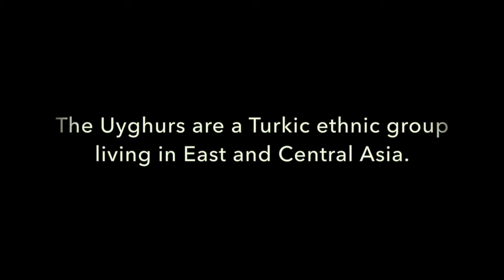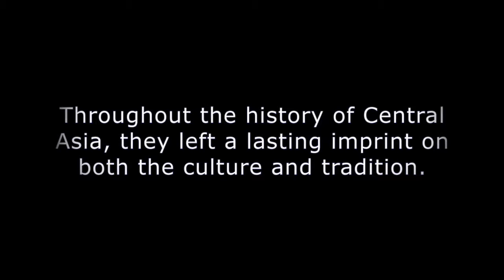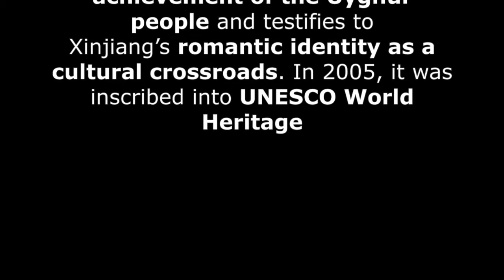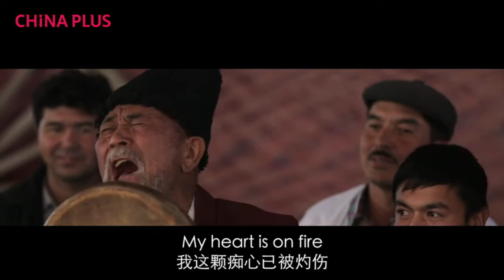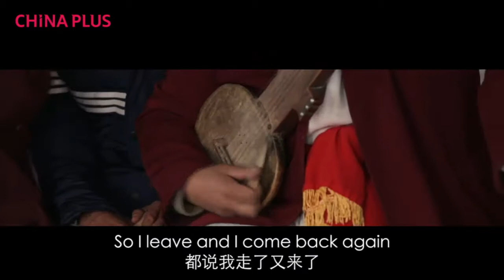Repkat Paerhat: Trip to Central Asia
In the 2017 – 2018 academic year, second year Bachelor of Global Music students were part of a new course co-ordinated and taught by Dr. Alexis Kallio and Danielle Treacy on Cultural Diversity and Music Research. Students engaged with a number of academic texts and enjoyed discussions with a number of visiting lecturers. The group was challenged by concepts addressed in recent research publications and projects, such as the Other, multi/inter/transculturalism, diversity, race, gender, privilege, ethics, exoticism and collaboration, as they related the work of others to their own musical practice.

The course culminated in five student documentary film productions which were premiered through a public screening on the 18 April 2018.